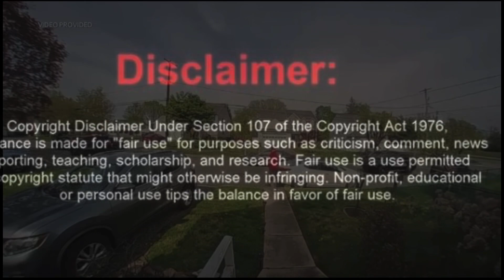Pizza delivery Guy Trips suspect Running From POLICE